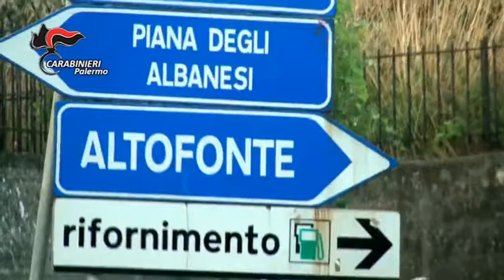IMPRENDITORE DENUNCIA E FA INCASTRARE GLI ESTORSORI, QUATTRO ARRESTI del 22-05-2017